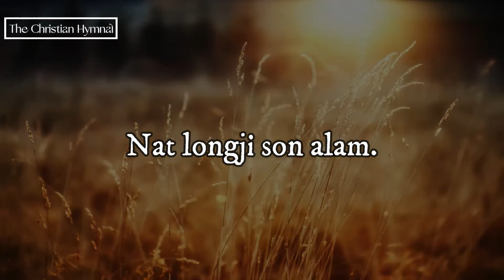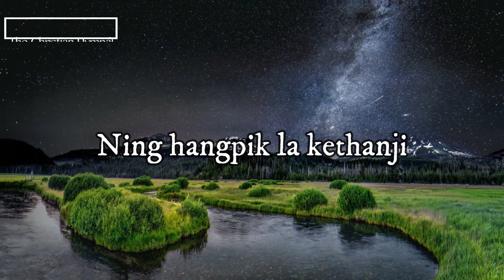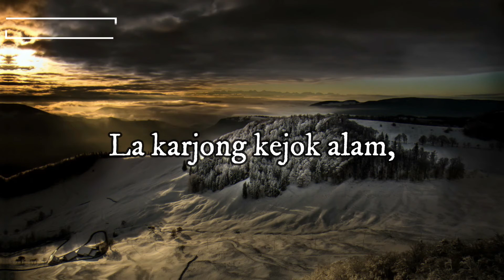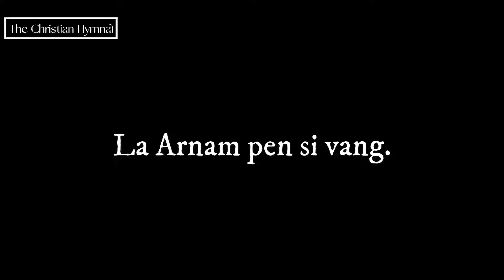Ningdok-o La Kethanji (F) - Backing Track